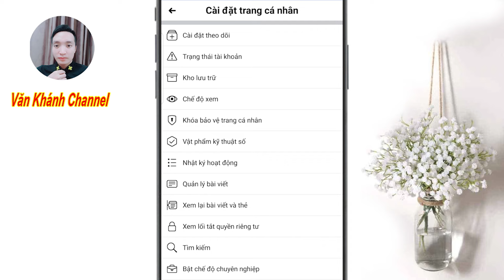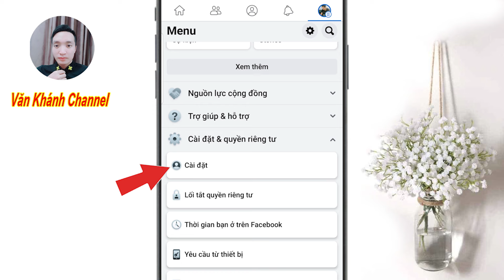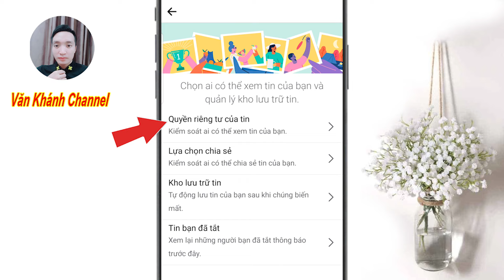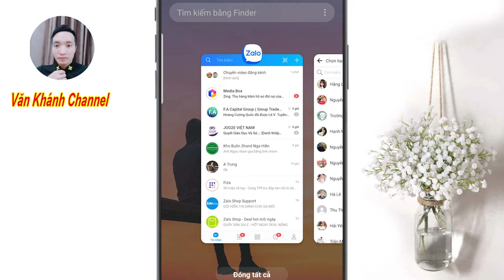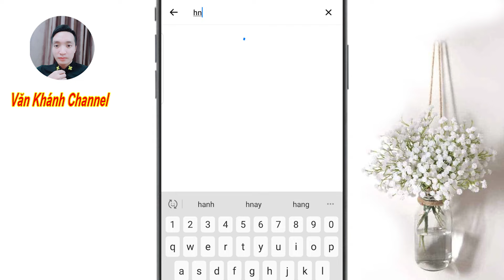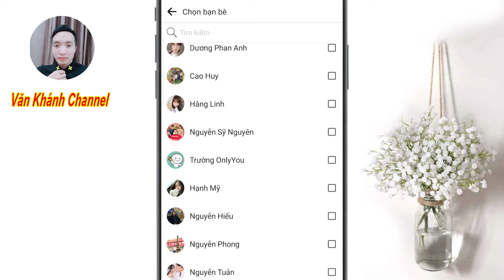Cách Để Xem Người Lạ Xem Tin trên Facebook của Bạn Là Ai Mới Nhất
Video hướng dẫn chi tiết cách kiểm tra xem người lạ là ai đã xem tin của bạn trên story facebook mới nhất.
cách xem người lạ xem tin nổi bật trên facebook là ai trên android.

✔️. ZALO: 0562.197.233